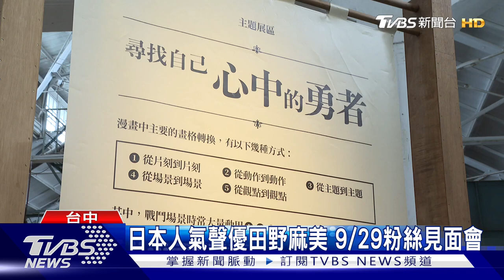國際動漫博覽會 「火影忍者」配樂團隊登台｜TVBS新聞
2024台中國際動漫博覽會今年以「勇鬥漫魂」為主題，從9/21號~29盛大登場，28號還邀請日本熱血配樂大師""高梨康治""和他的樂團來台，另外還邀請日本人氣聲優""田野麻美""，和粉絲相見歡，參加活動還有機會獲得兩位大師親筆簽名。